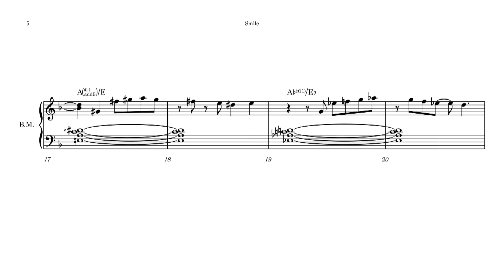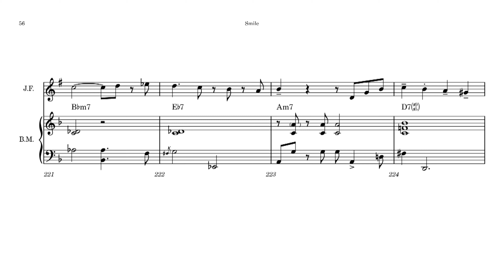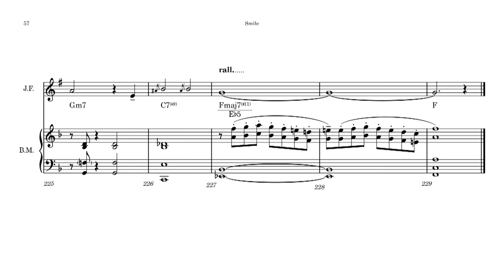Smile - Joel Frahm and Brad Mehldau Transcription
This performance of Smile, off of Joel Frahm's duo record with Brad Mehldau "Don't Explain", is one of my favourites for both players. What I really value is the interaction between the two players, and the freedom that they have within the framework of what is really quite a simple song.